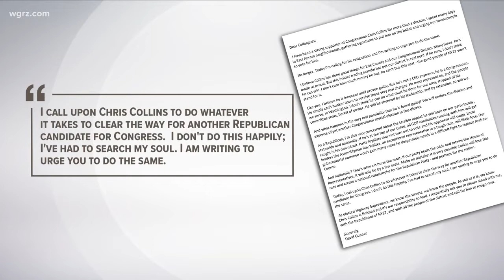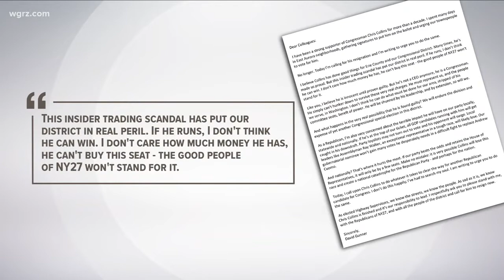A Republican Wants Collins To Resign